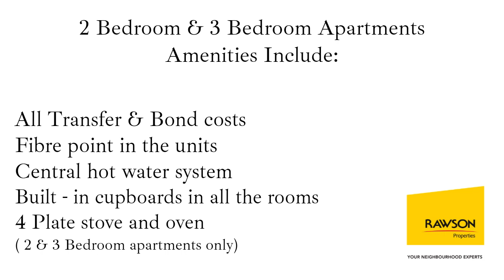Brand New Housing Development | Saldanha | West Coast | Western cape South Africa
Introducing Felicita!

Felicita, meaning happiness, can become your new home in the tranquil town of Saldanha on the West Coast. This development is part of the FHF (First Home Finance) subsidized program, and construction is scheduled to begin shortly with an expected completion date of the end of 2024.

There is a finance company dedicated to screening new applications that will determine if you qualify for one of these prestigious sectional title homes.

The properties are centrally located, being built right next to the Saldanha Bay Sports Stadium with the main beach only a short walk away. The West Coast Shopping Mall and other retail areas are also conveniently located nearby.

This apartment block will have four floors and offer studio, one, two, and three-bedroom units. The units will have access control, modern designs, and easy maintenance. Prices will range from R549 000 for studio apartments to R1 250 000 for three-bedroom units.

The selling price of the Studio and One Bedroom units includes transfer costs, bond costs, access to gym facilities, a 2-plate stove, a Murphy Bed (with mattress included) with cupboards on both sides, a parking area, laundry facilities, a coffee shop, a fibre point in the unit, and a central warm water system.

Included in the selling price of the Two- and Three-Bedroom units are transfer costs, bond costs, gym facilities, a 2-plate stove and oven, cupboards in all the rooms, parking area, laundry facilities, coffee shop, a fibre point in the unit, and a central warm water system.

There is ample outside parking and the option to secure a permanent basement parking bay for an additional cost of R50,000. The development will be open for viewing on both Saturdays and Sundays from 11h00 to 14h00.